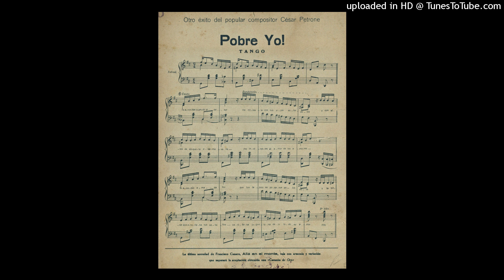Pobre yo - OT Edgardo Donato - 1932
canta Teófilo Ibáñez
 sello Brunswick Argentina
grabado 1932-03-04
B-minor/D-major
Musica y Letra: César Petrone

La forma de aquel jazmín
Que me distes y tus manos temblorosas
Que al rozarse con las mías tus mejillas
Se tiñeron suavemente ruborosas
¿Te acordás? Sí, te acordás.
Que amorosa, me decía fabriciente
En la vida olvidarme no podrías
Mentirosa pizpireta, destrozó mi corazón
Pobre yo
Ya todo se acabó
Pero algún día sí,
Te acordarás mujer
Cuando solita
y pobre, abandonada
recuerdes pobrecita
tu último querer